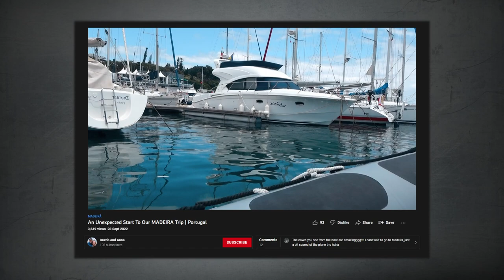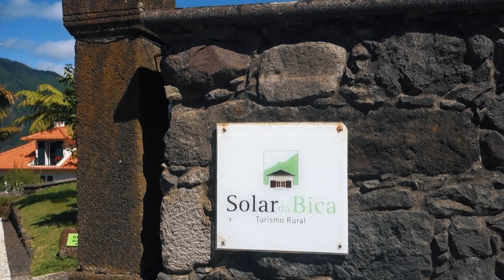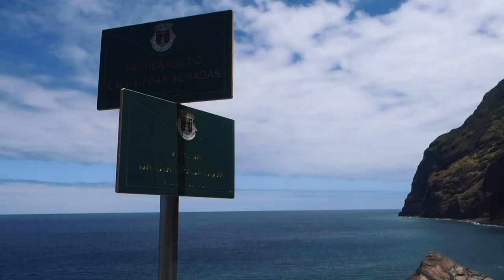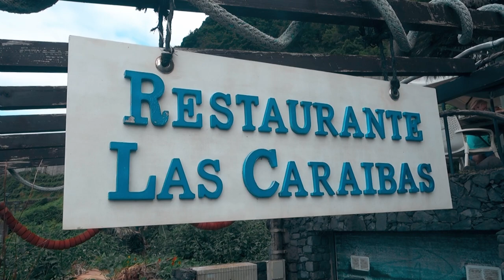We Found HEAVEN In Madeira | Portugal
We could easily have spent a full week in the north west of Madeira alone, but we got a good impression of the area in just the one day that we had. And what a day it was!

We explore everything from riding down cliffs in questionable cable cars to swimming in natural pools formed by lava, and end the day at Madeira’s indigenous laurel forest, recognized as a UNESCO world heritage site! Few places have made us feel as we did that evening in the laurel forest.

• Caravela restaurant, São Vicente
• B&b Solar da Bica, São Vicente
• Achadas da Cruz cable car
• Porto Moniz natural pools
• Seixal volcanic beach
• Las Caraibas restaurant
• Fanal forest

00:00 Intro
00:44 Enough food to feed an army
01:31 Where we stayed
03:19 Driving along the north west coast
03:49 The only way down the mountain
06:04 Swimming in natural lava pools
06:49 Volcanic beach
7:32 A fairytale land

We hope that you enjoyed the 3rd of 4 Madeira videos! Leave your thoughts, suggestions, or questions in the comments below. We would love to hear from you! 😊

📸 Camera Gear We Use:
• Main Camera
• Backup Camera
• Gear Backpack